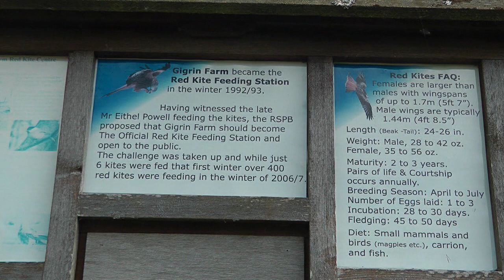WALES red kites at Gigrin Farm (15 Sep 2013)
I have re-edited our video-recordings of our holiday in Wales and Yorkshire back in 2013. Join us on our trips day by day.
From our accommodation in Dolgellau we drove to Rhayader to watch the feeding of red kites at Gigrin Farm.